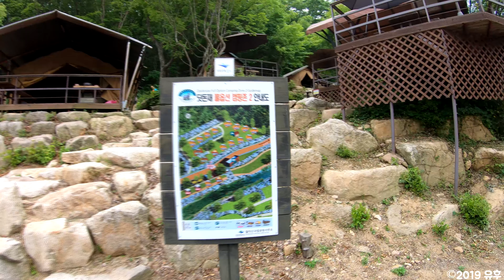월악산 국립공원 닷돈재 풀옵션 캠핑존2 둘러보기/ Woraksan Datdonjae camping site full option zone 2 (GoPro7 & Karma grip)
"To meet national demands for leisure culture and family camp, Datdonjae Campsite is a luxurious, average camping facility that is equipped with tent, cooking utencils, and beddings necessary for camping experience. Located at one of mountain ranges of Wolaksan National Park, this campsite provides easy access, lying in 597 Roadside. It is also situated at the very top of Songgye valley, which is a clear and cool valley. It attracts many campers by virtue of the location."

닷돈재야영장은 가족단위 캠핑 등 국민의 여가문화 수요를 충족하고자 캠핑체험에 필요한 텐트, 취사도구, 침구세트 등이 갖추어진 고급화된 국민형 캠핑시설 야영장입니다.
월악산국립공원 자락에 위치하고 있고, 597번 지방도로변에 있어 접근이 용이하며, 맑고 시원하게 흐르는 송계계곡 최상류에 위치하고 있어 가족야영객들에게 큰 인기를 끌고 있는 곳입니다.

Specific information, 자세한 배치도를 확인할 수 있는 사이트